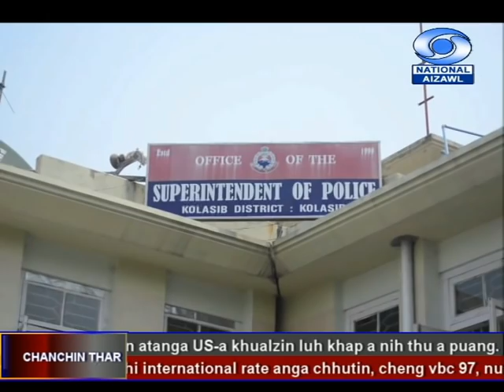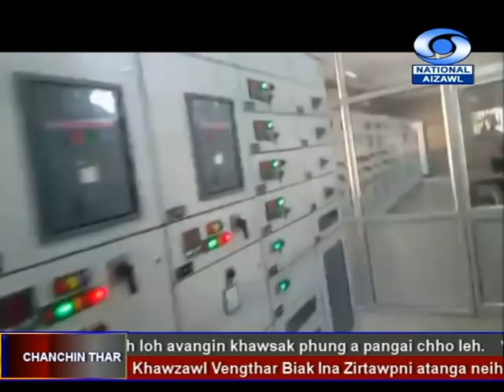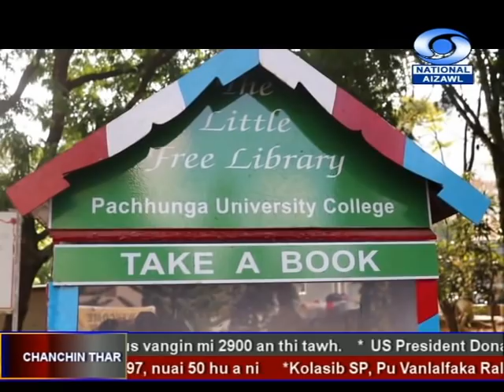DD News Aizawl | 1st March 2020 | 6:30 PM